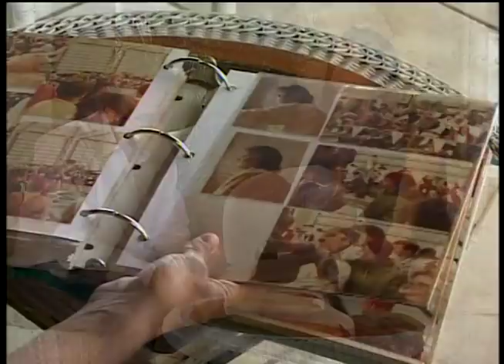Michelle Richardson, ganadora de medalla olímpica en natación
Reportaje de Camilo de Castro sobre la nadadora nicaragüense Michelle Ricardson, ganadora de la medalla de plata en las olimpiadas de Los Angeles en 1984. Transmitido el 10 de agosto, 2008.